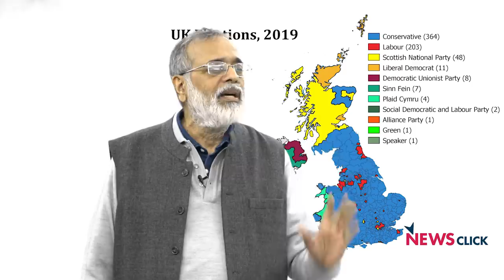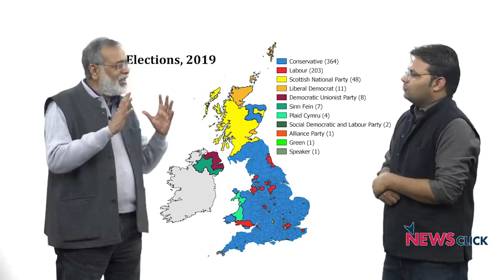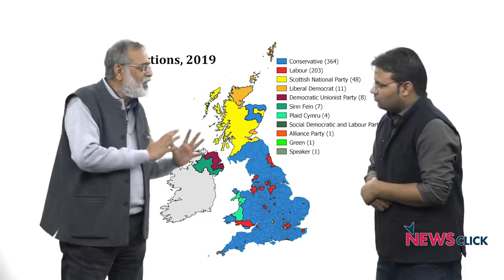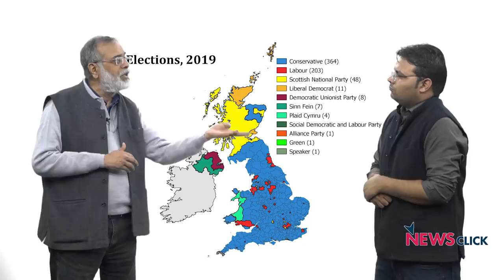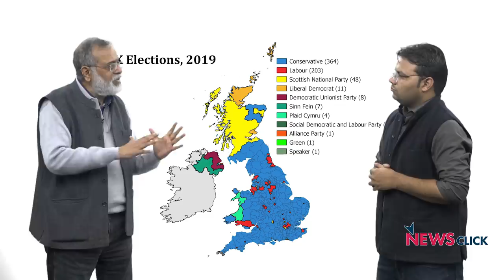क्यों जीती कंज़र्वेटिव पार्टी ?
यूनाइटेड किंगडम के आम चुनाव में कंज़र्वेटिव पार्टी ने जीत दर्ज करते हुए बहुमत के आंकड़े 326 को पार कर लिया। लेबर पार्टी इस चुनाव में हार गयी और इसे 203 सीट मिले। इस बार के चुनाव में ब्रेक्जिट सबसे अहम मुद्दे की तौर पर रहा और इसकी वजह से जनता ने अन्य मुद्दों पर ज्यादा ध्यान नहीं दिया। इस चुनावी नतीजों का विश्लेषण कर रहे हैं वैश्विक मामलों के जानकार प्रबीर पुरकायस्थ।